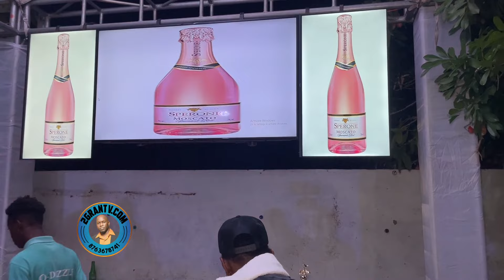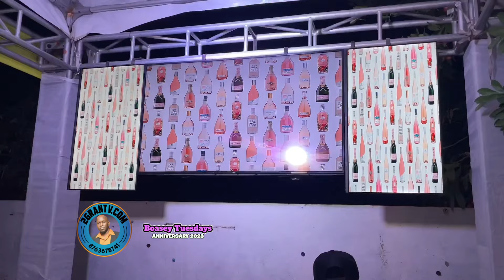Boasey Tuesdays Anniversary 2023